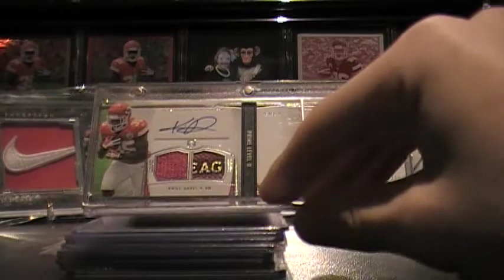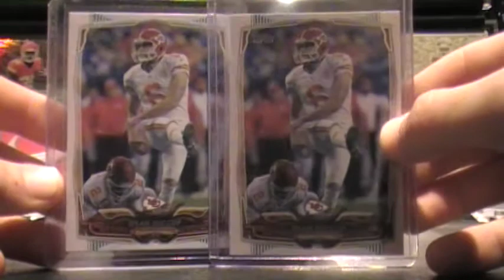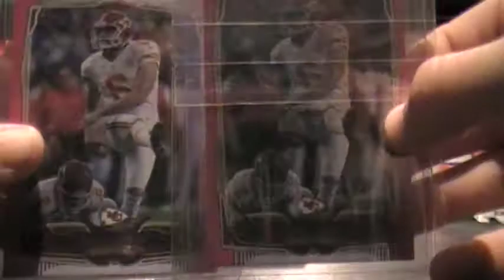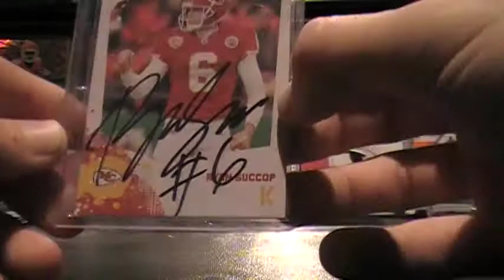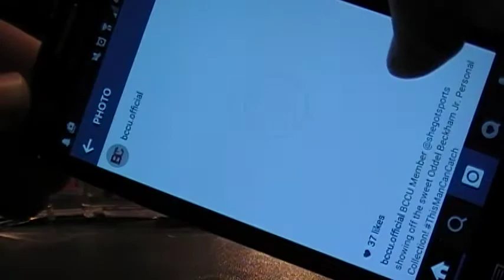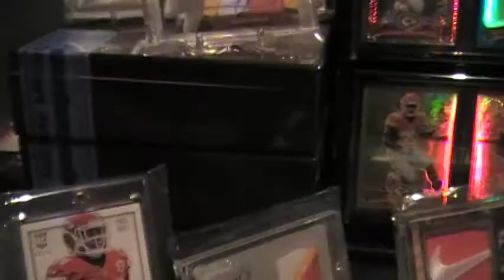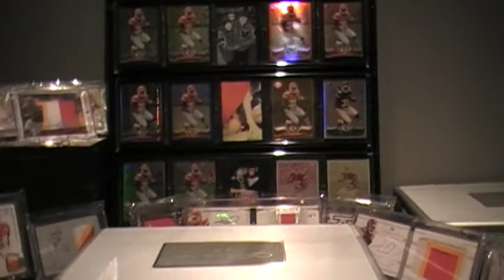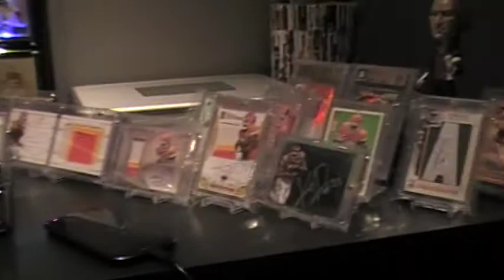Ryan Succop PC Update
Brief Update, as well as an intro to my Contenders Collection